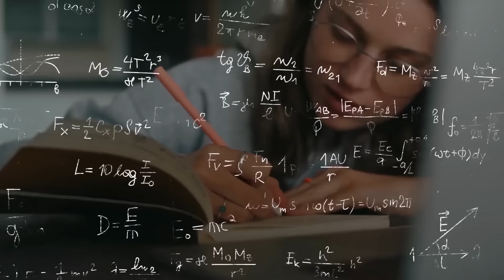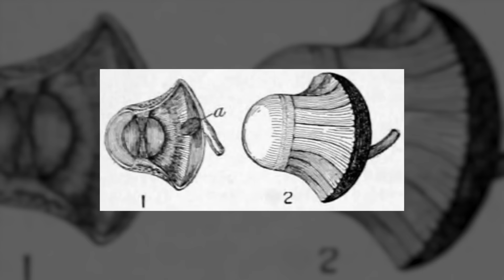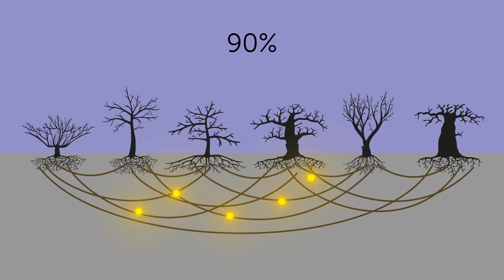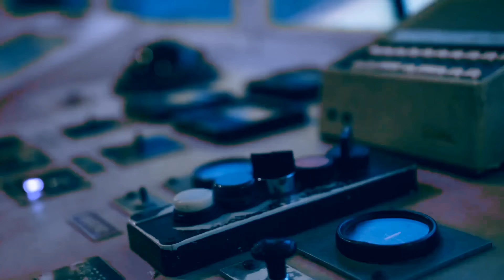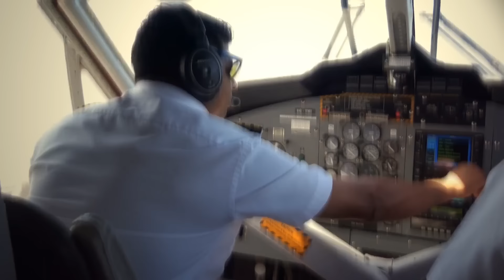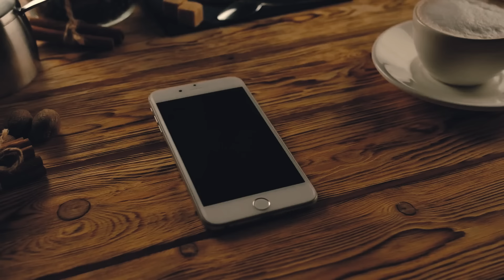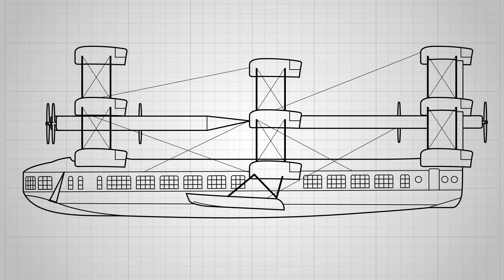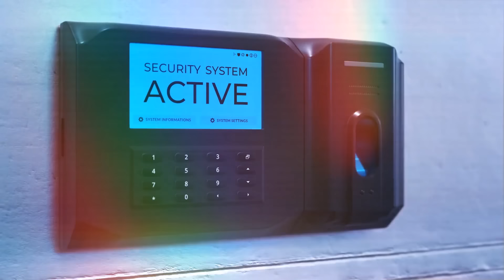90 Fakta Acak untuk Meningkatkan Percakapan Anda